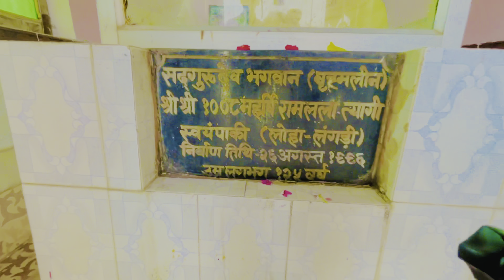🙏Bhagwan Shiv🙏के दर्शन Karte हुए ////// धमियापुर Ramnagar 👈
Bhagvaan Shiv Ke दर्शन कराते हुए

Guys Vlogar Life Not A Easy But Maza Bahut Aata Hai Bus Support Milna Chahiye Aur Aap Sab Ne Mujhe Abhi Tak Bahut Support Diya Hai So Love You Too All For Supporting Me🙏❤️

My Gear

Vlogs Shoot On I phone 12
No Gimbal